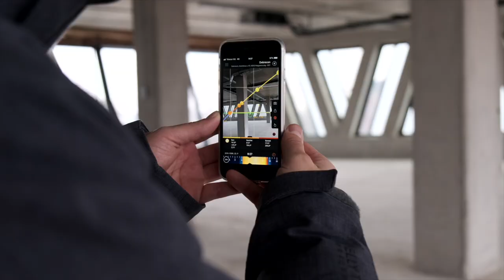Photographing Forest Offices, Debrecen for BORD Architectural Studio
I spent one day at this amazing office building. The weather wasn't kind to us, but I managed to get some nice images, which I will post later on my Instagram and Facebook accounts.

Architect: BORD Architectural Studio

Videography by Janos Marozsan - gyorgypalko2019